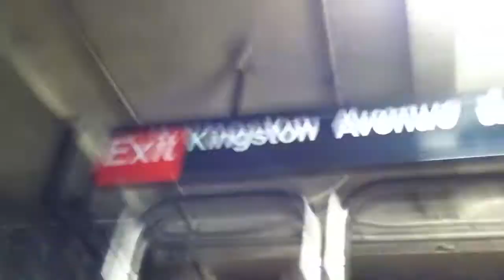Walking Out onto a Crime scene